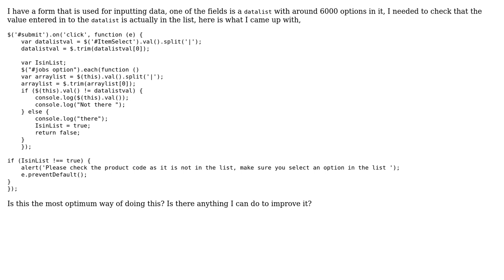Code Review: Checking to see if value is in datalist or not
With thanks & praise to God, and with thanks to the many people who have made this project possible! | Content (except music & images) licensed under CC BY-SA | Music | Images & others | With thanks to user Marc-Andre user Katya Pavlenko user Josh Kirkpatrick and the Stack Exchange Network Trademarks are property of their respective owners. You are responsible for your own actions.